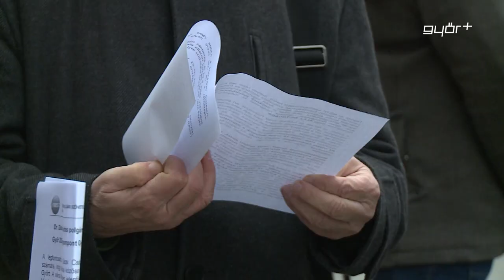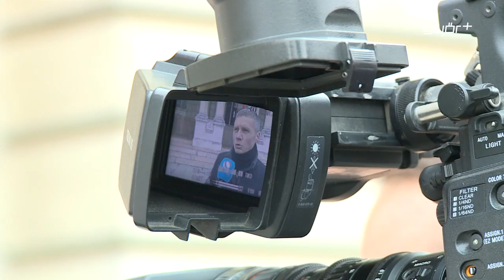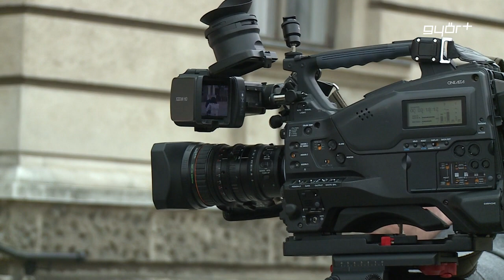Dr. Dézsivel lehet sikeres Győr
A Fideszes polgármesterjelölt 20 pontos programja, amit a győriekkel együtt dolgozott ki, garancia lehet a város jövőbeli fejlődésére. Erről beszélt sajtótájékoztatóján Kara Ákos országgyűlési képviselő. A politikus kiemelte, dr. Dézsi Csaba András megválasztása esetén nyitott városvezetést valósítana meg és minden városrészt fejlesztene. Simon Róbert Balázs országgyűlési képviselő a tájékoztatón az ellenzék elmúlt napokban tett valótlan kijelentésére reagált.